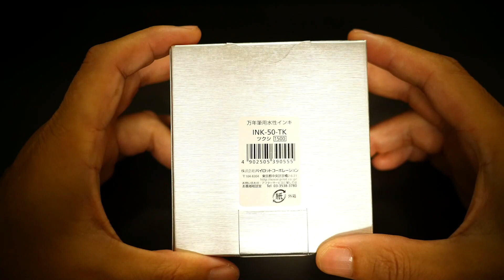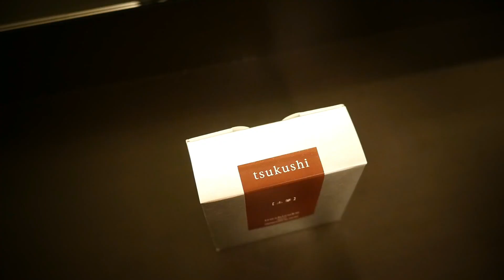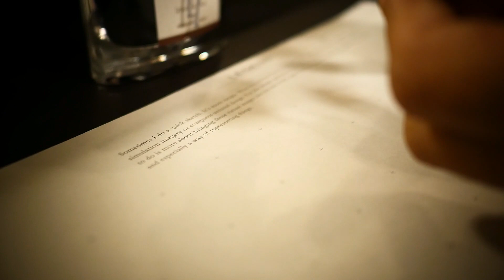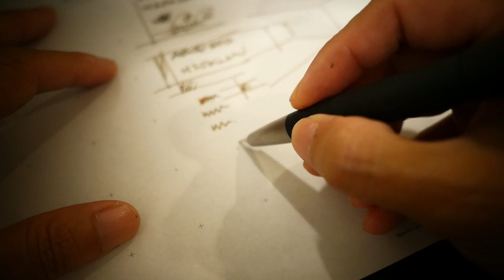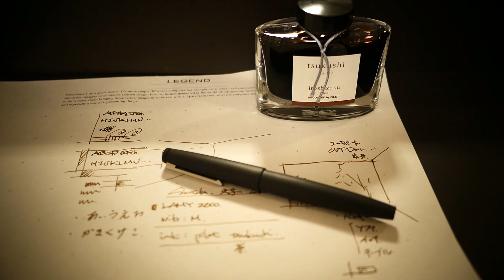品のあるデザインの万年筆の魅力は【VOL0373憧れのLAMY2000万年筆の書き心地は】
ラミー2000万年筆とご対面です。
まずこの軸に見惚れてます。
バウハウスのデザインで一貫してこだわりぬいたシンプルなデザインはデザイナーにとって非常に刺激を受けます。
さて書き味はどうなのかをレビュー

パンチ バインダー式手帳パンチ 6穴 穴径5.5mm PU-601／プラス(PLUS)

EQUIPMENT
Camera：Panasonic LUMIX GX7 Mark3
                  FUJIFILM X-E3